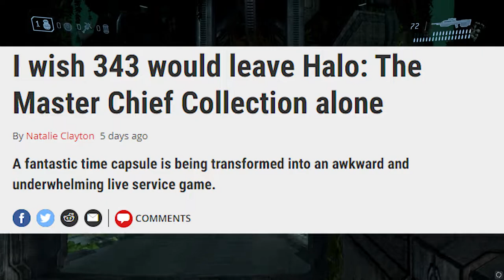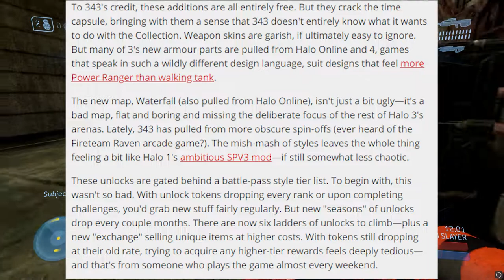PC Gamer Posted An Awful Article About Halo: The Master Chief Collection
pc gamer writes a pretty awful article about what 343i is doing with the halo master chief collection and contradicts themselves a couple times in the article. i dont really get why someone would write an article like this other than to get clickbait clicks for it, but its pretty bad. let me know your thoughts down below!